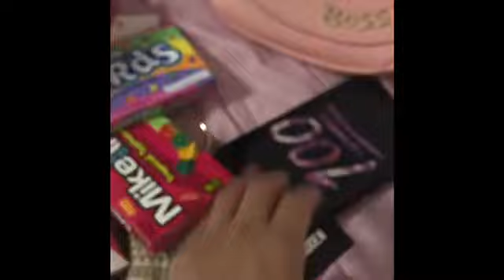18th Birthday Vlog 🎁 🎂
Hello my beautiful Jas-ters!!!

Editing:
-iMovie
-phonto
-picsart
-PocketVideo

FAQ: I am 17
         - I am a MUA
         - I am a cosmetologist